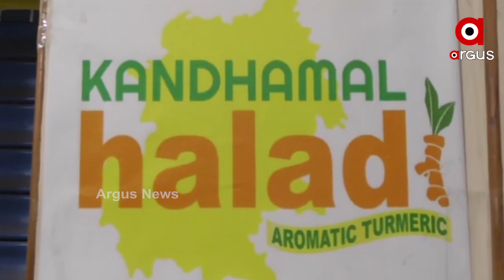ଚିନ୍ତାରେ କନ୍ଧମାଳର ହଳଦୀ ଚାଷୀ....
ହଳଦୀ କଥା ପଡ଼ିଲେ ମନେ ପଡ଼ିଯାଏ କନ୍ଧମାଳ ହଳଦୀ କଥା..ହେଲେ ଏହି କନ୍ଧମାଳର ଚାଷୀ ଏବେ ମୁହଁ ଫେରାଉଛନ୍ତି ହଳଦୀ ଚାଷରୁ...କାହିଁକିନା ସେମାନେ କଷ୍ଟ କରି ଉପାର୍ଜନ କରିଥିବା ହଳଦୀର ସଠିକ୍ ମୂଲ୍ୟ ପାଇ ପାରୁ ନାହାଁନ୍ତି...ଯାହାକୁ ନେଇ ଅସନ୍ତୋଷ ପ୍ରକାଶ କରିଛନ୍ତି ଚାଷୀ...